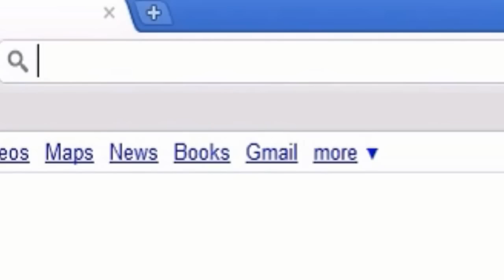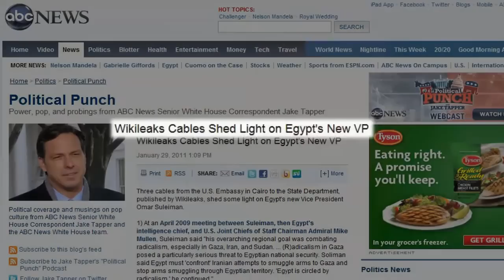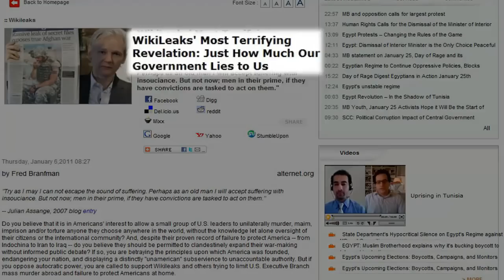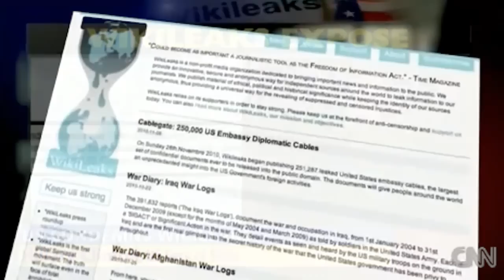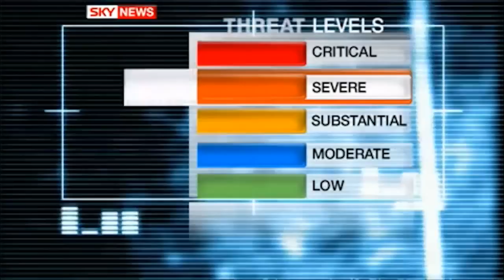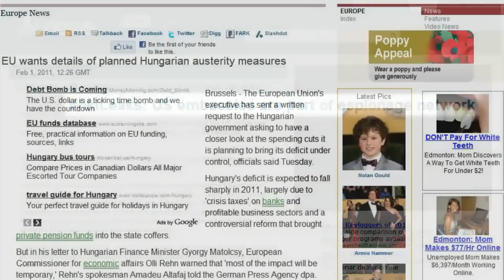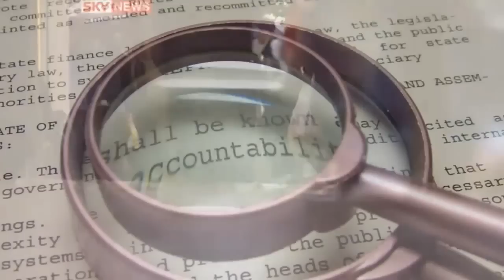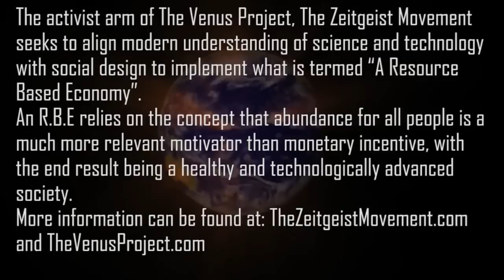The Zeitgeist Movement Response to Egypt and the Wikileaks Fallout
The Zeitgeist Movement seeks to address the issues brought to light via the numerous, previously classified media released through the WikiLeaks organization.